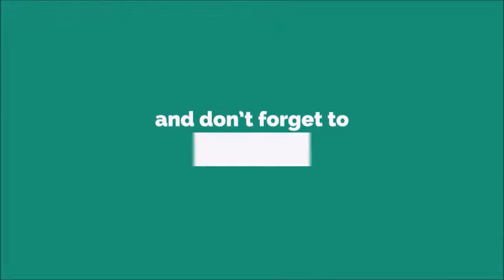Incoming Call Ringtone [With Free Download Link]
he first telephone call was made on March 10, 1876, by Alexander Graham Bell. Bell demonstrated his ability to "talk with electricity" by transmitting a call to his assistant, Thomas Watson. The first words transmitted were "Mr Watson, come here. I want to see you."[1]

This event has been called Bell's "greatest success", as it demonstrated the first successful use of the telephone.[1] Although it was his greatest success, he refused to have a telephone in his own home because it was something he invented by mistake and saw it as a distraction from his main studies.[citation needed]

Information transmission
A telephone call may carry ordinary voice transmission using a telephone, data transmission when the calling party and called party are using modems, or facsimile transmission when they are using fax machines. The call may use land line, mobile phone, satellite phone or any combination thereof. When a telephone call has more than one called party it is referred to as a conference call. When two or more users of the network are sharing the same physical line, it is called a party line or Rural phone line.

U.S. President Gerald Ford on the phone
If the caller's wireline phone is connected directly to the calling party, when the caller takes their telephone off-hook, the calling party's phone will ring. This is called a hot line or ringdown. Otherwise, the calling party is usually given a tone to indicate they should begin dialing the desired number. In some (now very rare) cases, if the calling party cannot dial calls directly, they will be connected to an operator who places the call for them.

Calls may be placed through a public network (such as the Public Switched Telephone Network) provided by a commercial telephone company or a private network called a PBX. In most cases a private network is connected to the public network in order to allow PBX users to dial the outside world. Incoming calls to a private network arrive at the PBX in two ways: either directly to a users phone using a DDI number or indirectly via a receptionist who will answer the call first and then manually put the caller through to the desired user on the PBX.[citation needed]

Most telephone calls through the PSTN are set up using ISUP signalling messages or one of its variants between telephone exchanges to establish the end to end connection. Calls through PBX networks are set up using QSIG, DPNSS or variants.

Costs
Some types of calls are not charged, such as local calls (and internal calls) dialed directly by a telephone subscriber in Canada, the United States, Hong Kong, United Kingdom, Ireland or New Zealand (Residential subscribers only). In most other areas, all telephone calls are charged a fee for the connection. Fees depend on the provider of the service, the type of service being used (a call placed from a landline or wired telephone will have one rate, and a call placed from a mobile telephone will have a different rate) and the distance between the calling and the called parties. In most circumstances, the calling party pays this fee. However, in some circumstances such as a reverse charge or collect call, the called party pays the cost of the call. In some circumstances, the caller pays a flat rate charge for the telephone connection and does not pay any additional charge for all calls made. Telecommunication liberalization has been established in several countries to allows customers to keep their local phone provider and use an alternate provider for a certain call in order to save money.Preceding, during, and after a traditional telephone call is placed, certain tones signify the progress and status of the telephone call:

a dial tone signifying that the system is ready to accept a telephone number and connect the call
either:
a ringing tone signifying that the called party has yet to answer the telephone
a busy signal (or engaged tone) signifying that the called party's telephone is being used in a telephone call to another person (or is "off the hook" though no number has been dialled, i.e. the customer does not want to be disturbed)
a fast busy signal (also called reorder tone or overflow busy tone) signifying that there is congestion in the telephone network, or possibly that the calling subscriber has delayed too long in dialling all the necessary digits. The fast busy signal is generally twice as fast as the normal busy signal.